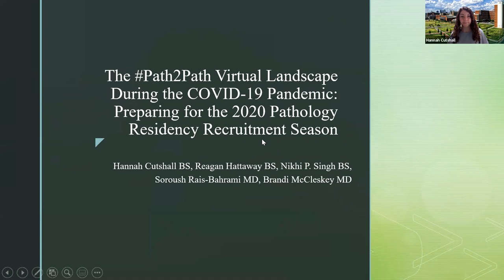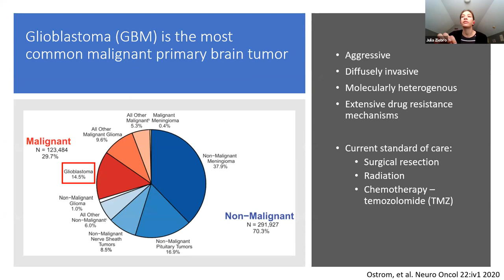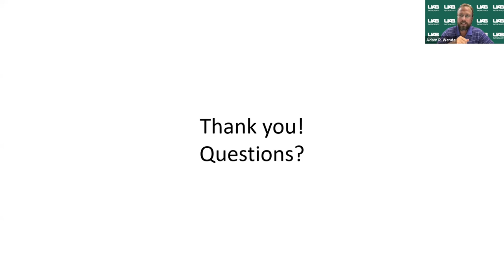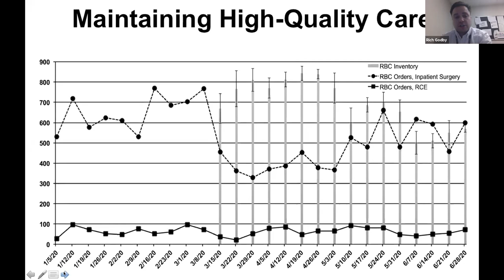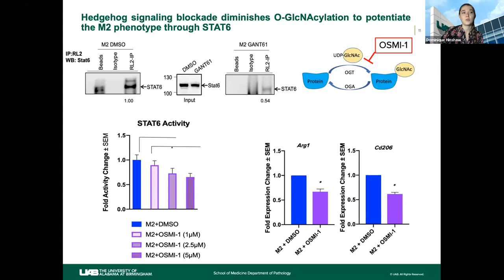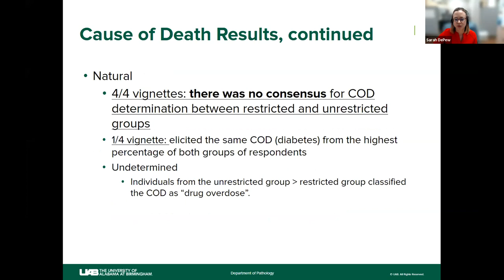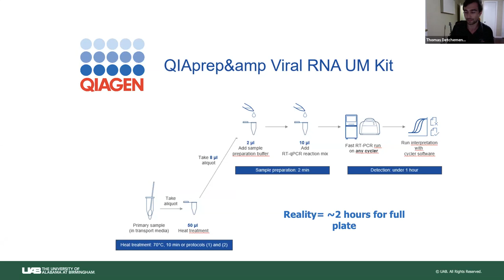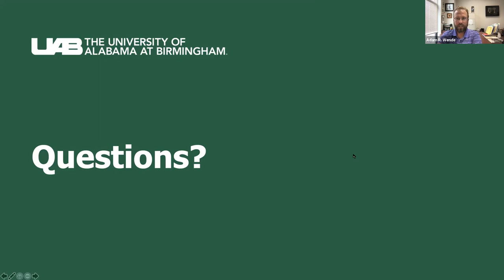Trainee Short Talks - UAB Pathology Grand Rounds May 13, 2021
Hannah Cutshall, MD
Molecular & Cellular Pathology
"The Path2Path Virtual Landscape During the COVID-19 Pandemic: Preparing for the 2020 Pathology Residency Recruitment Season"

Julia Ziebro (GBS)
Graduate Research Assistant
“Orthogonal targeting of epigenomic resistance mechanisms to EGFR inhibition in glioblastoma”

Richard Godby, MD
Fellowship, Transfusion Medicine and Blood Banking
"Adaptable Stewardship During a Pandemic: Collaborating to Care for Individuals with Sickle Cell Disease”

Dominique Hinshaw (GBS)
Cancer Biology
"Hedgehog signaling programs metabolic circuitries that craft alternative polarization of mammary tumor associated macrophages"

Sarah DePew, DO
Anatomic and Clinical Pathology
"Can we come to the same conclusion? The utility of autopsy findings when determining causes and manners of death. "

Thomas W. Detchemendy
Researcher, Laboratory Medicine
"Translational Diagnostic Advancements Targeting SARS-CoV-2."